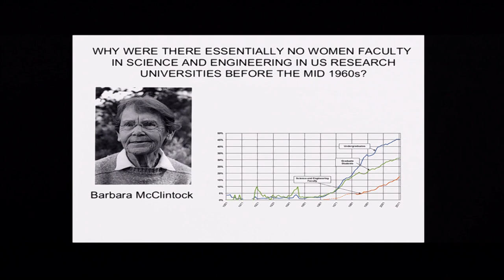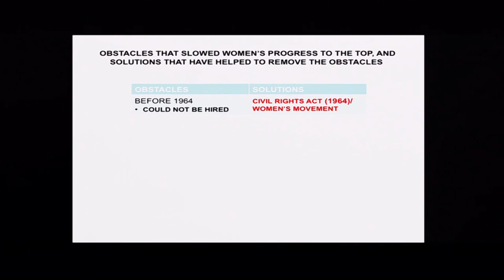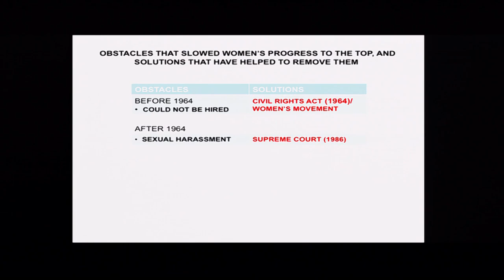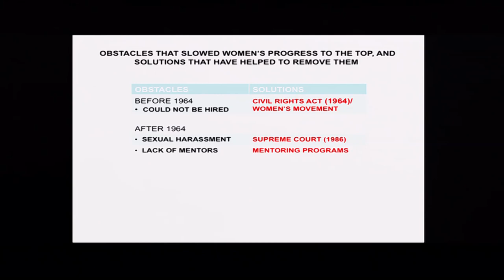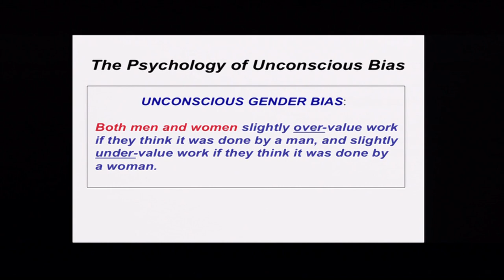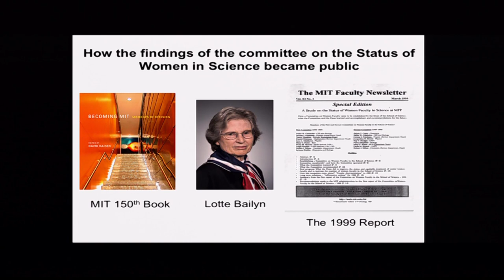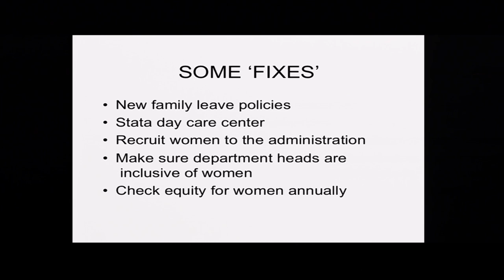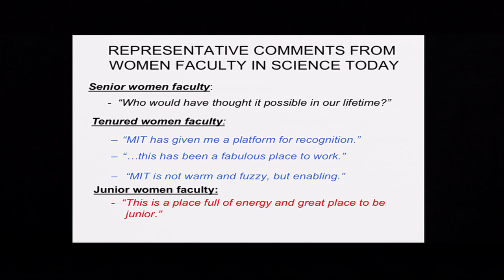Women of MIT: The Status of Women in Science and Engineering at MIT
Nancy H. Hopkins delivers the keynote address at a panel about the presence of women in the science and engineering profession.